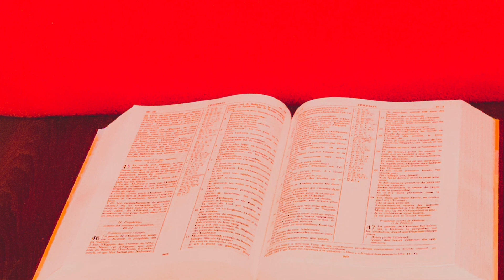Som 17-19, Li La Bib Ou An Kreyol, Psalmiste RonyJanvier